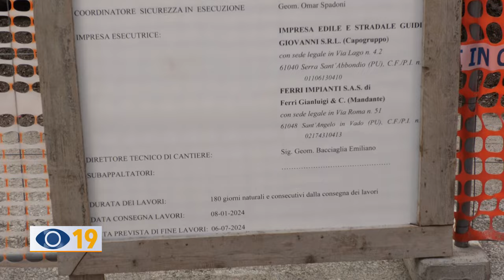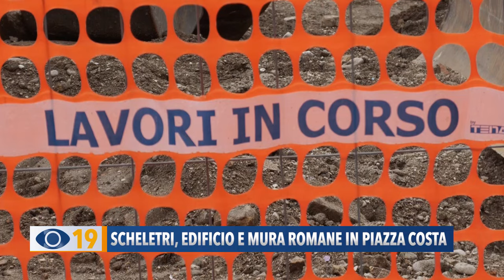Scheletri, edifico e mura romane in piazza Costa a Fano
Torniamo a parlare della riqualificazione di Piazza Andrea Costa a Fano perchè gli scavi hanno riportato alla luce diversi reperti, come un edificio del 600, mura romane, fosse granaie, un pozzo medievale e tre scheletri.